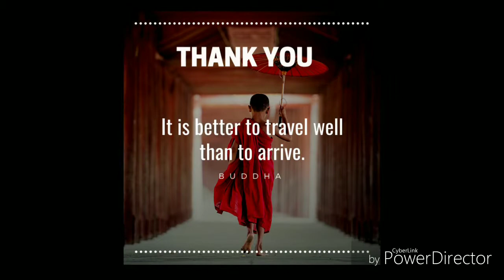Dangerous Dang Chambal Area of Makanpur swami in karauli Rajasthan India